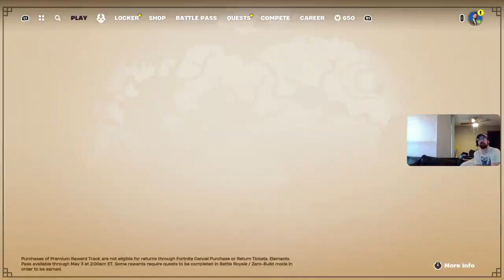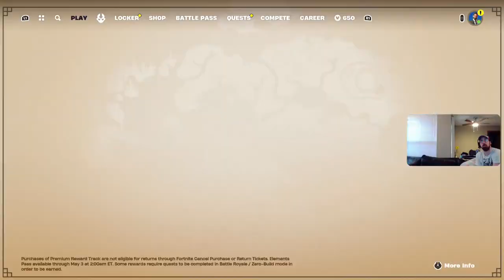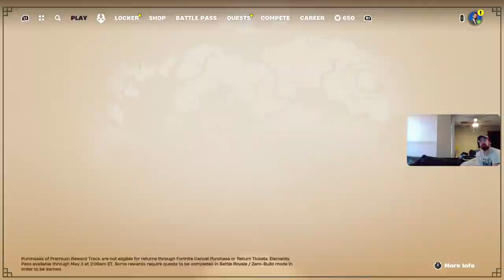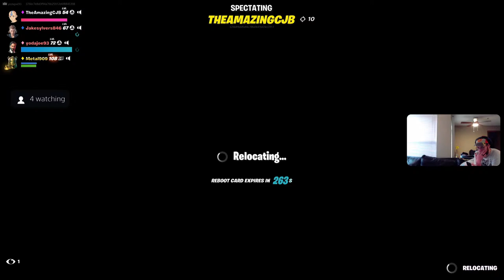Lets play Fortnite ps5 Grind 1k Subs